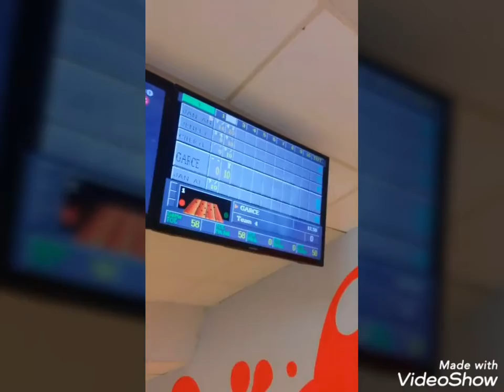Bowling for first timer | Grace Vlogz